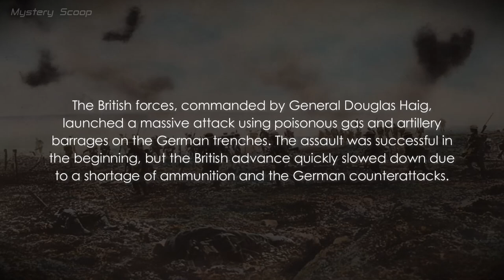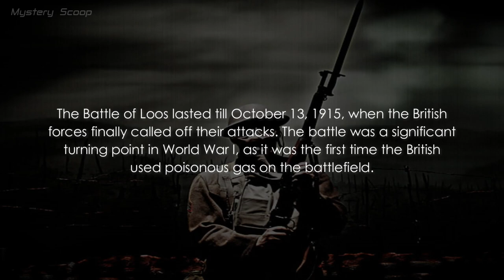The Battle of Loos (1915) | Portrait of a Soldier Brought To Life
► In this video, we have the privilege of examining and bringing to life a portrait of a soldier by the name of John Cyphus, who fought and died of wounds in the Battle of Loos (France), in 1915, during World War I.
► Why was the Battle of Loos a turning point in the First World War?
► The Battle of Loos was a fierce clash that erupted on September 25, 1915, during World War I. The battle was fought between the German and British forces in the Loos-en-Gohelle region of France.

The British forces, commanded by General Douglas Haig, launched a massive attack using poisonous gas and artillery barrages on the German trenches. The assault was successful in the beginning, but the British advance quickly slowed down due to a shortage of ammunition and the German counterattacks.

The battle was marked by intense fighting in the midst of poison gas, barbed wire, and craters caused by the heavy shelling. The British suffered heavy casualties, with around 50,000 soldiers killed, wounded, or captured. The Germans, on the other hand, lost around 25,000 troops.

The Battle of Loos lasted till October 13, 1915, when the British forces finally called off their attacks. The battle was a significant turning point in World War I, as it was the first time the British used poisonous gas on the battlefield.

Although the British forces failed to achieve their objectives, the battle was a valuable lesson in modern warfare, and it paved the way for future tactics and strategies that would be used in subsequent battles.